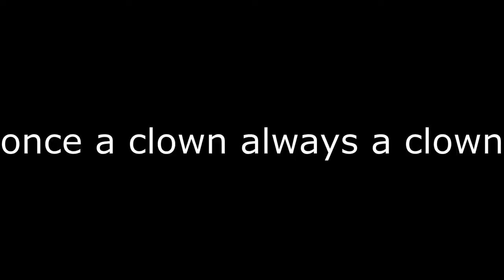i am the biggest clown to ever play any video game ever